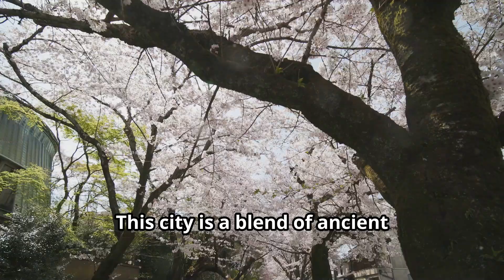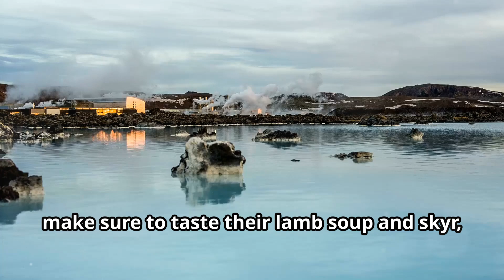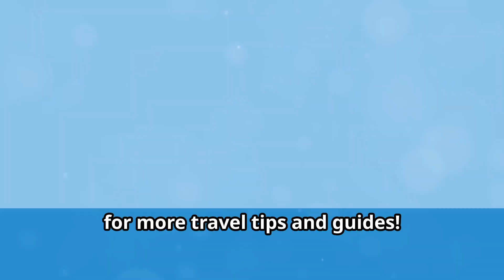Must-Visit Spots & Insta-Worthy Locations!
In this adventure, we’ll uncover must-visit attractions, stunning natural wonders, and unique experiences that will inspire your next travel plans. Whether you're a seasoned traveler or planning your first trip, these incredible locations are sure to ignite your wanderlust! 🏖️